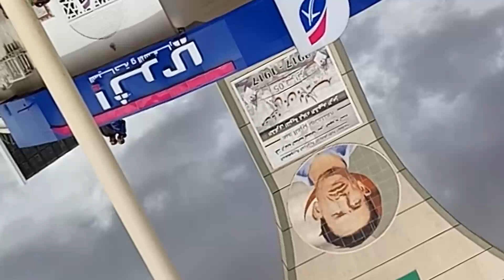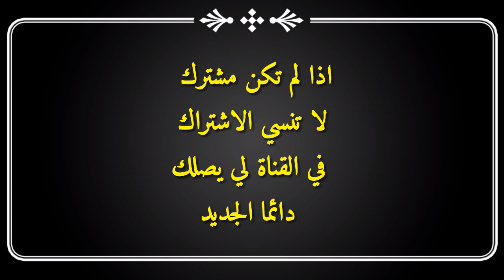شعب مذهل يألف اغاني🎶 ضد النظام من قلب المظاهرات 📢 [politica songs]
شاهد شباب الجزائر كيف يألف الاغاني من وسط المظاهرات ضد النضام ويندد بطريقته عن رفضو لسياسة النضام والحكومة بالاغاني شعب مذهل ورائع...  ارحلو يعني ارحلو...  ارحلو بكل الطرق